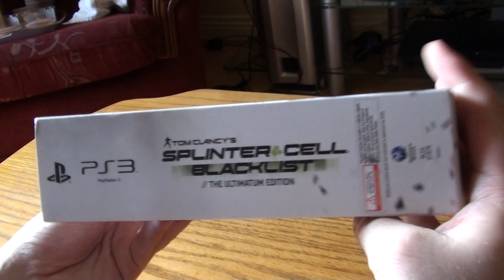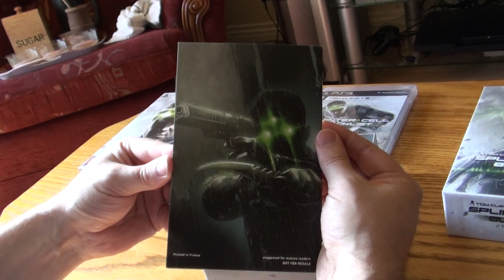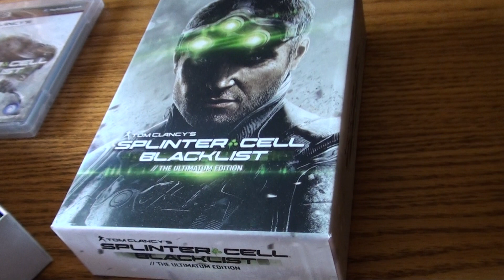Tom Clancy's Splinter Cell Blacklist - The Ultimatum Edition Unboxing - PS3 Videogame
The Ultimatum Edition delivers the opportunity to live and breathe as the ultimate operative agent: Sam Fisher. In addition to the Splinter Cell Blacklist game, this edition contains the Special-Ops digital multi-function watch, 24 page Splinter Cell Echoes Graphic Novel, the soft touch Collector's Box and unlockable content: Dead Coast and Billionaires maps, two extra piece of gear and the Upper Echelon Suit!

The United States has a military presence in two thirds of countries around the world. A group of rogue nations have had enough and initiate a terror ultimatum called the Blacklist - a deadly countdown of escalating terrorist attacks on U.S. interests. Sam Fisher is the leader of the newly formed 4th Echelon unit: a clandestine unit that answers solely to the President of the United States. Sam and his team must hunt down these terrorists by any means necessary, and stop the Blacklist countdown before it reaches zero.

Operate without restrictions: Sam is back in his tactical suit and goggles, and he's more deadly than ever. He is the only secret operative with the power to act above the law, and uses ruthless methods to interrogate enemies in order to extract crucial information that will prevent the next Blacklist attack. Pursuing the terrorists to the far reaches of the world, Sam flies from exotic locales to U.S. cities as he races against the clock to find out who's behind the Blacklist. Thrilling gameplay is enhanced by full motion performance capture, creating a highly cinematic experience.

Kill in motion: Always one step ahead, Killing In Motion lets Sam strike with lethal precision by marking and executing multiple enemies in one fluid motion. Active Sprint allows him to traverse the environment easily and fluidly, climb walls and leap over barriers in order to reach his next target while on the move.